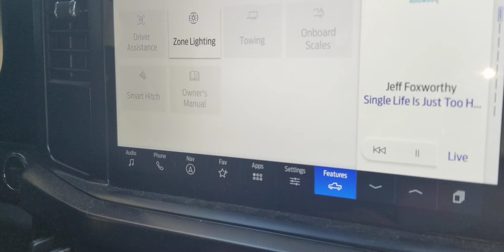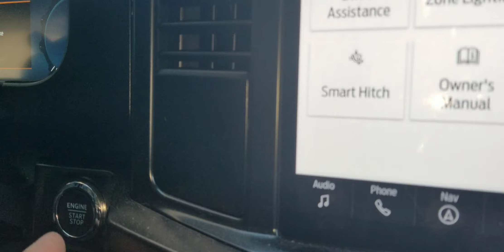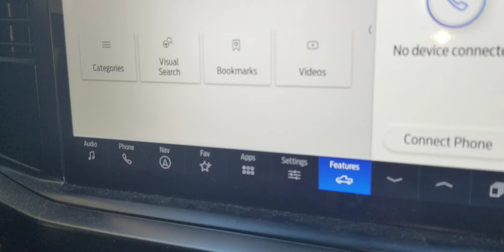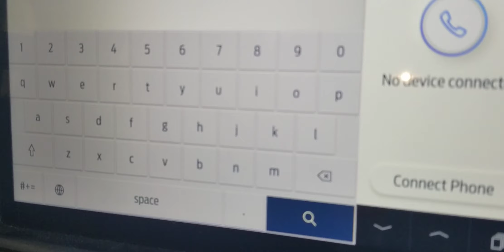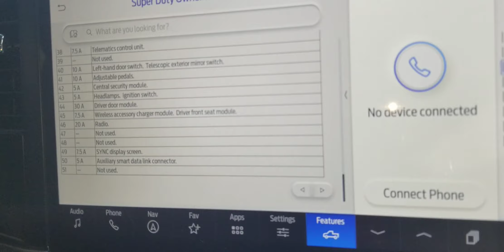Ford 350 2023 model, interior fuse panel location